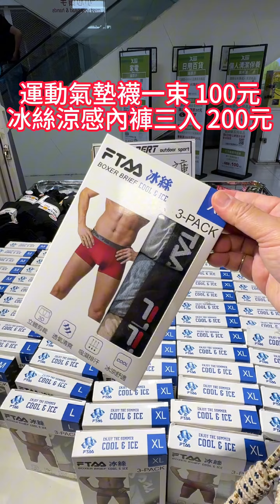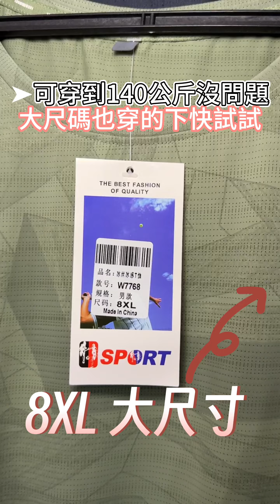[台北拍賣]零碼機能衣88元、石墨烯涼感衣100元、防曬外套$288再享買一送一只要144元~防曬抗UV透氣外套、冰鋒衣全面優惠再享滿額贈!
2024愛買忠孝店-艾伯特服飾狠夏出清拍賣會來囉!!就在愛買忠孝店B2手扶梯旁，附設有停車場還有冷氣可以吹，就是要讓大家涼涼的購物搶優惠，工廠直營的艾伯特服飾夏季出清，活動限時限量出清拍賣中，機能衣T恤一件88元賣一件賠一件，防曬外套全面288元再享買一送一，等於一件只要144元耶!!絕對是史上最便宜的價格，這麼優惠還不趕緊來挑選，炎炎夏日趕緊來選購抗UV、SPF+防曬冰感外套，其他還有像是石墨烯涼感衣特價一件100元，當季科技冰鋒衣$390/三件$1000，同價位可以自由組合，衣服、褲子、涼感外套最後瘋狂出清大特賣，現場還有滿額2000元再加碼送機能衣的活動!!

【愛買忠孝店-艾伯特服飾狠夏出清】
地址： 台北市信義區忠孝東路五段297號B2(愛買入口處旁)
營業日期：即日起至-2024/9/1(日)
營業時間：11:00–21:00
消費滿$2000送機能衣T恤